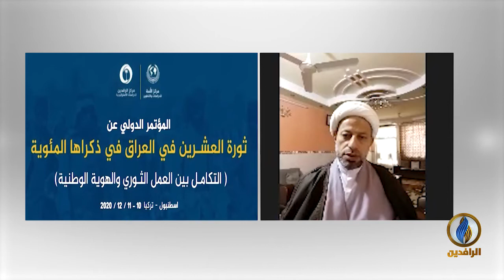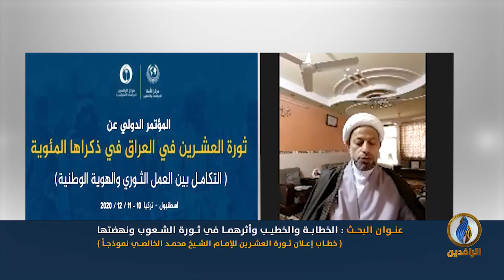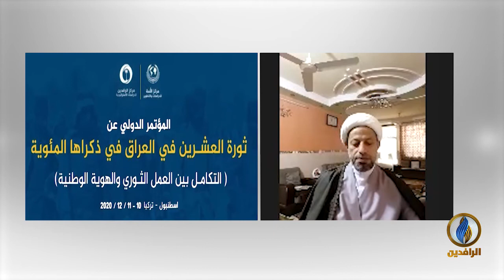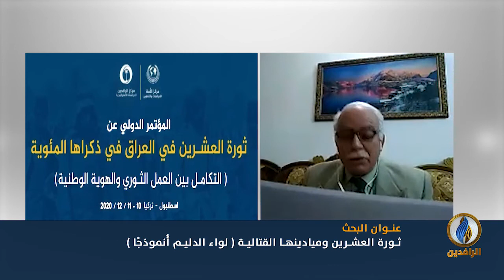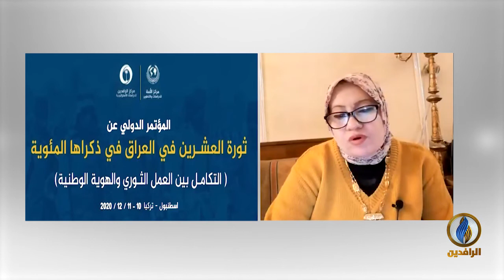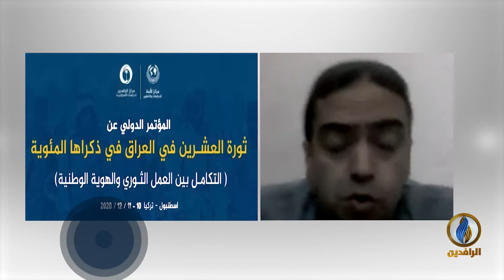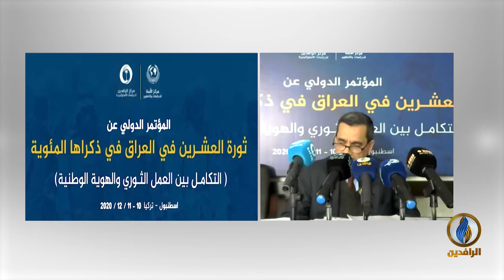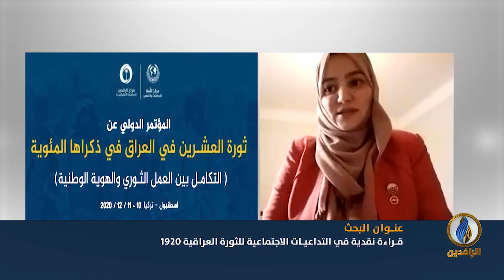ثورة_العشرين في العراق في ذكراها المئوية ( التكامل بين العمل الثوري والهوية الوطنية )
المؤتمر الدولي عن ثورة_العشرين في العراق في ذكراها المئوية ( التكامل بين العمل الثوري والهوية الوطنية )